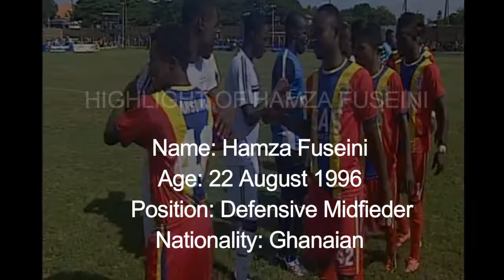HIGHLIGHTS OF HAMZA FUSEINI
HAMZA FUSEINI IS A HIGHLY TALENTED DEFENSIVE MIDFIELDER FROM GHANA IN WEST AFRICA, WITH THE ABILITY TO BE THE ENGINE OF THE TEAM.